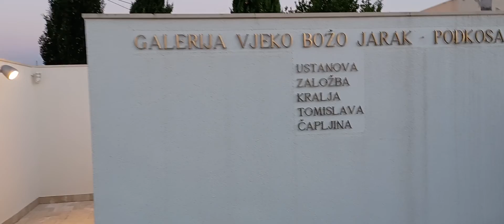18 Umjetnička kolonija Čapljina Stanko Špoljarić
Od 3. do 7. kolovoza, u Karaotoku kraj Čapljine održana 18. Umjetnička likovna kolonija. Pogledajte govor prof. Stanka Špolarića na svečanom zatvaranju u Galeriji "Božo Vjeko Jarak" u Potkosi!